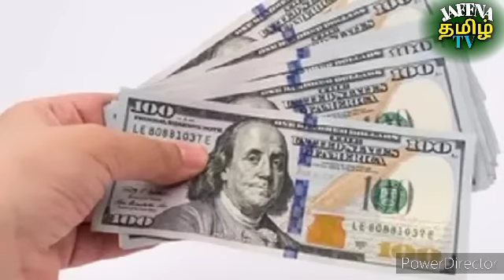Jaffna tamil tv today news 29.06.2022***